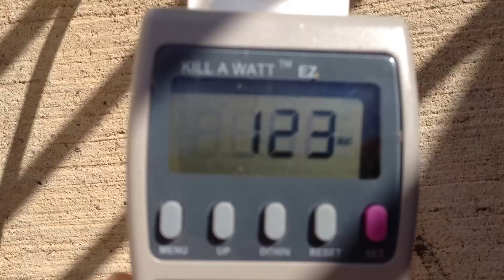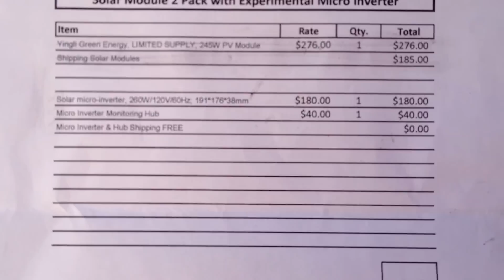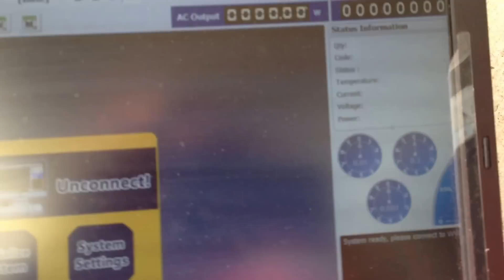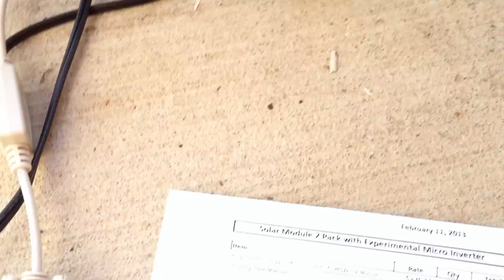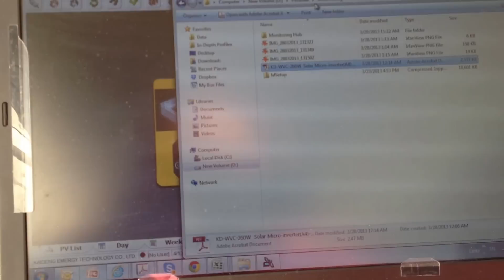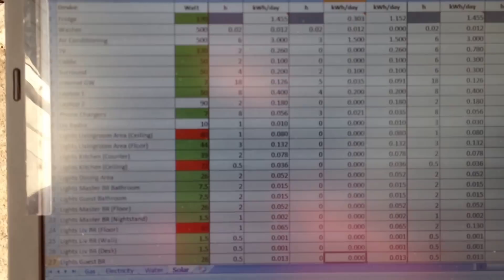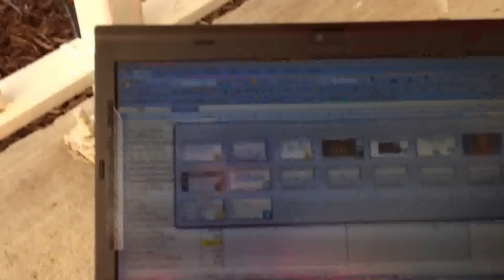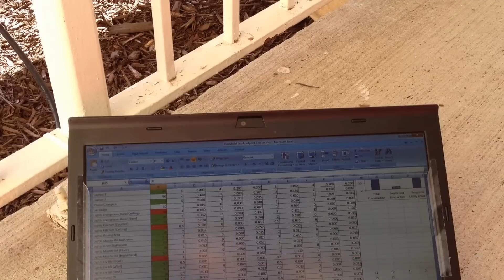Small apartment balcony solar power setup (part 1)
This is a single panel installation with a 245W module and a 260W micro-inverter, installed on my balcony and directly hooked up to an outdoor power outlet. Super simple and space-efficient setup. It includes a monitoring hub and software that didn't work initially as described in this video. I just got it to work last night, after several days and weeks of night sessions on skype with Kaideng staff in China. I will post another video and show how it works.

Components:
1 x Yingli 245W PV module
1 x Kaideng 260W micro-inverter
1 x Kaideng monitoring hub plus software